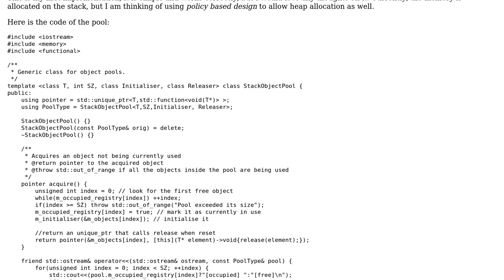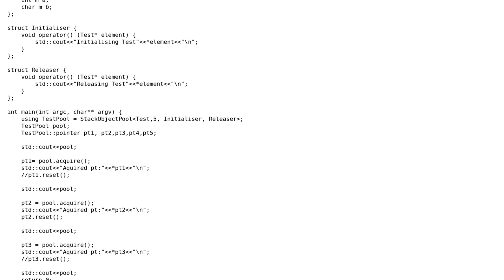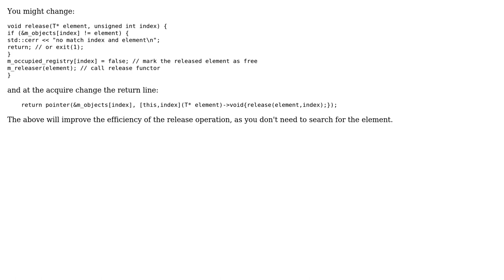Code Review: Simple C++ object pool (2 Solutions!!)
Code Review: Simple C++ object pool

With thanks & praise to God, and with thanks to the many people who have made this project possible! | Content (except music & images) licensed under CC BY-SA | Music | Images & others | With thanks to user user149025 user JVApen user Jamal user amc176 and the Stack Exchange Network Trademarks are property of their respective owners. You are responsible for your own actions.